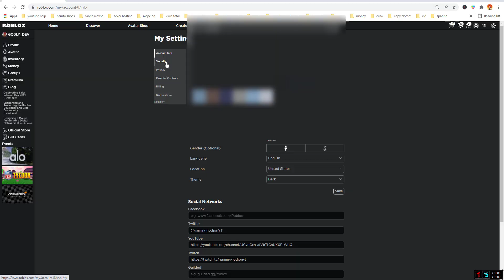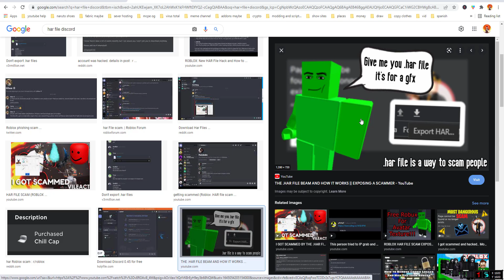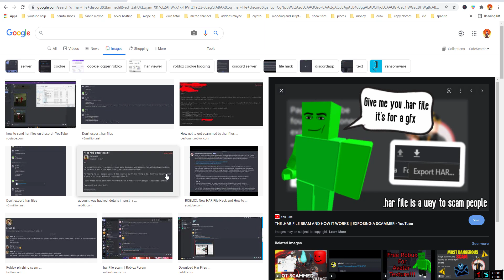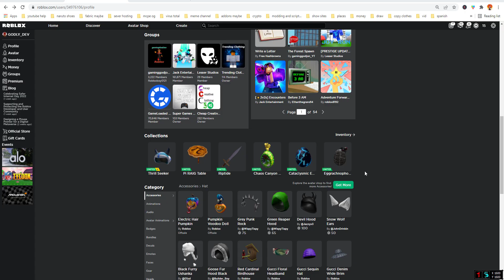Roblox Cookie Logging Explained 2025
-GGJ